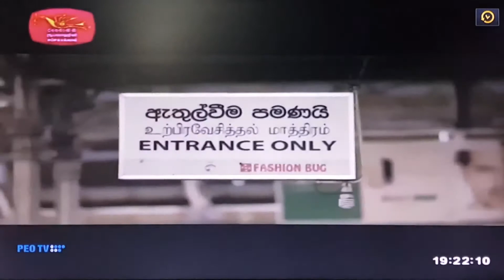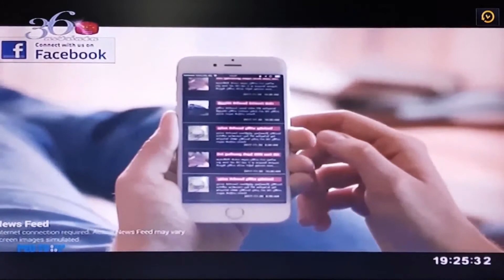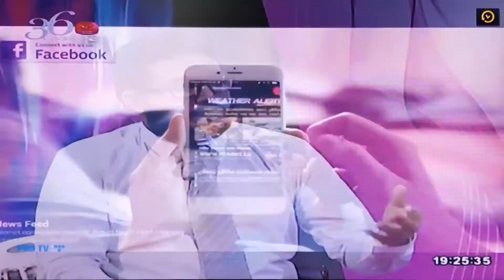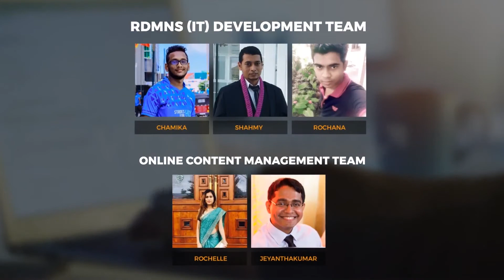RDMNS.LK Interview at Rupavahini.LK [ Hitha Laga 7 ]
Special Thanks

Mr. S.M.Abeywikrama
General Manager - Sri Lanka Railways

Mr. A.D.G.Senevirathne
Operating Superintendent - SLR

Mr. Wiraj Nanayakkara
Administrative Officer - SLR

SRI LANKA RUPAVAHINI CORPORATION
PRODUCTION TEAM

Hema Nalin KarunarathneCharitha Bandara
Ruwan Perera
Ayesh Rushantha
Sanjaya Gunaratne
Thusitha Vidanapathirana
Sumith

RDMNS IT Development Team

Chamika Weerasekara
Rochana Lakshitha
Shahmy Abdulla
Ramesh Indrajith

RDMNS ADMIN PANEL

Viraj Harshana
Amanja Hemal
Imal Meemaduma
Shehan Dilruksha
Pramila Silva
Lahiru Thenuwara
Wiraj Nanayakkara
Hasith Sandeepa
Romesh Pradeep
Asanka Ranavikrama
Sanchuka Gimhana

Camera Hub /  GoProClub Sri Lanka